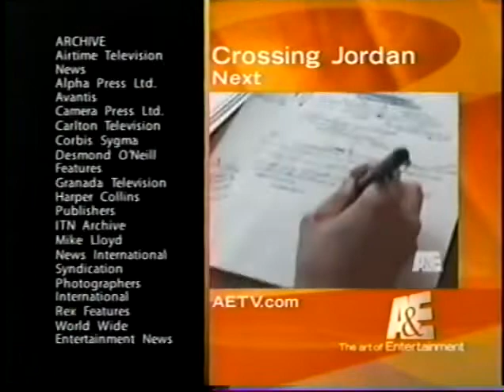A&E Split Screen Credits Compilation (August 7, 2003)